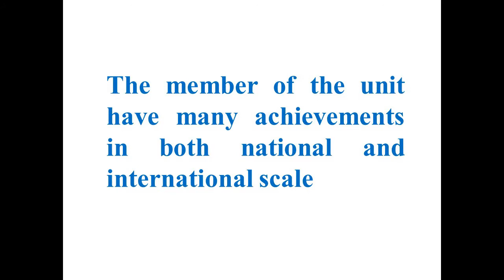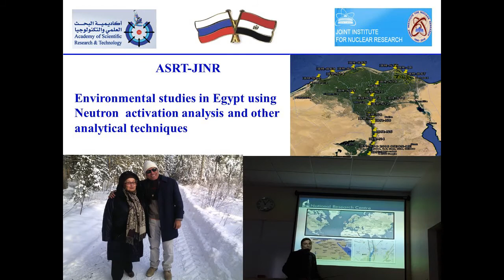Molecular Spectroscopy and Modeling Unit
Spectroscopy Department,
National Research Centre,